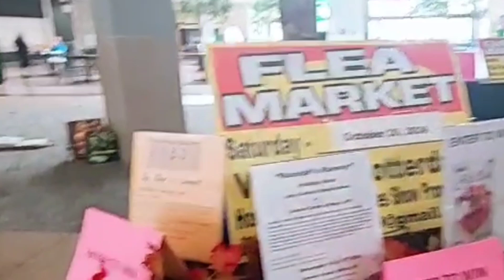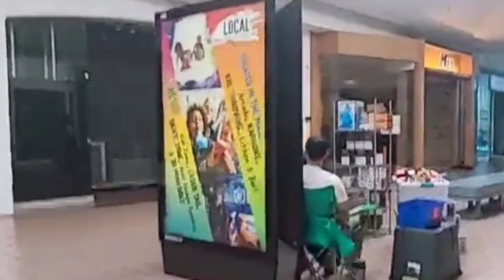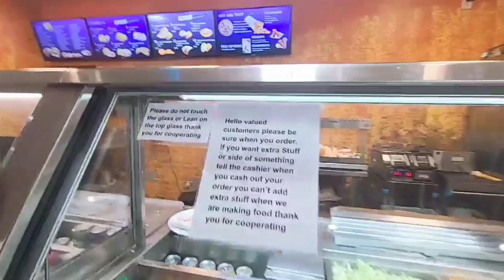My husband too much busy I go my husband store I am too much sad 😩zakia usa family vlogs🇺🇸